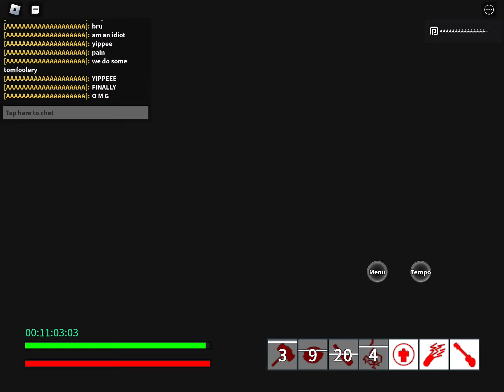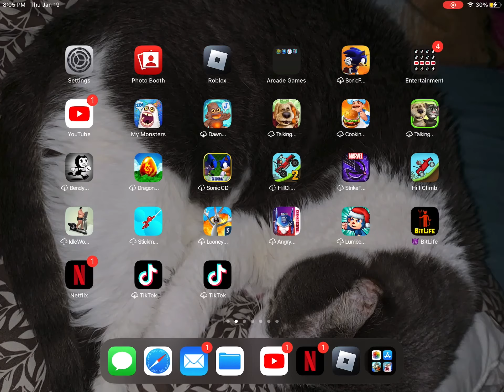(HALF) corrupted footage of regetting parting aka PART 1